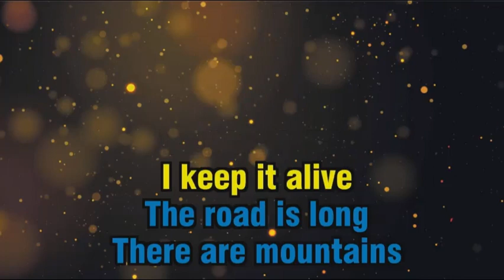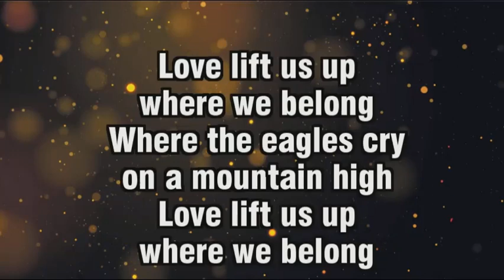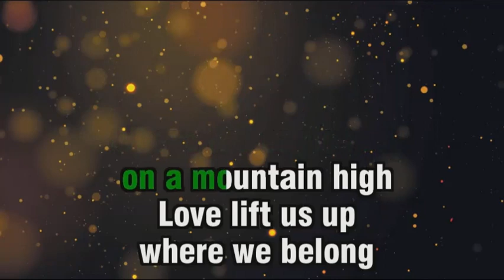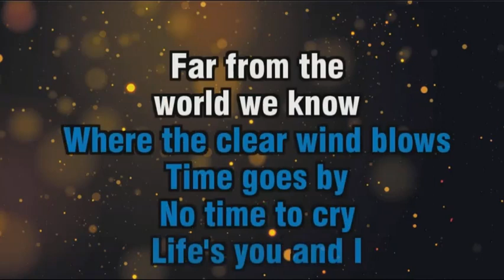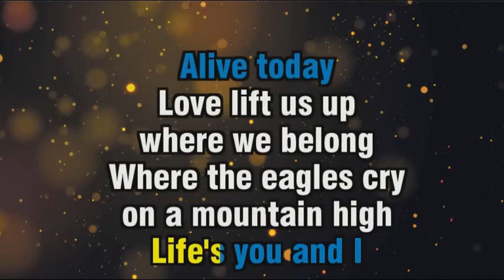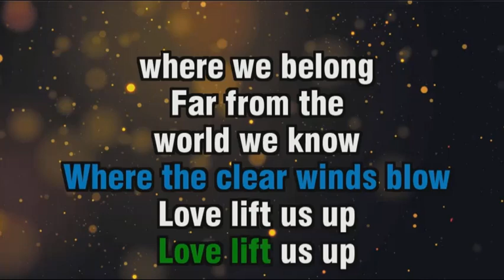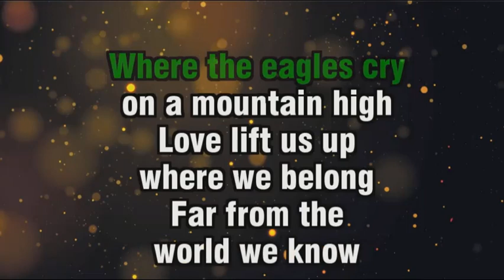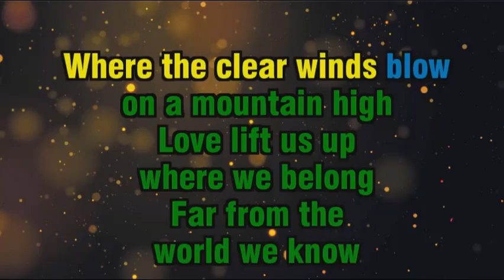UP WHERE WE BELONG - Jennifer Warnes & Joe Cocker KARAOKE lower key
Karaoke Video courtesy of:
Zoom Karaoke Official